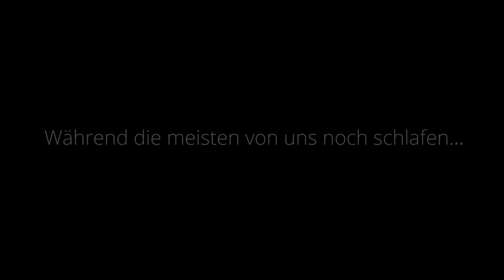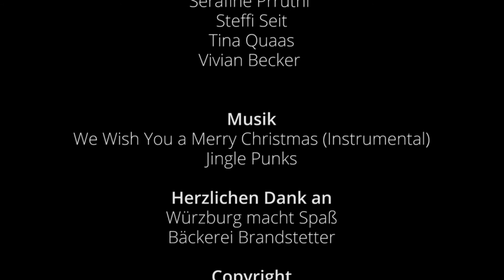Hinter den Kulissen: Bäckerei | EPRO | Feliz NaWÜdad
Lasst euch überraschen, wie Plätzchen in einer Bäckerei mit Liebe hergestellt werden.
Und da Liebe bekanntlich durch den Magen geht, durften wir sogar probieren...with specials thanks to Marktcafe Brandstetter – tolle Unterstützung!